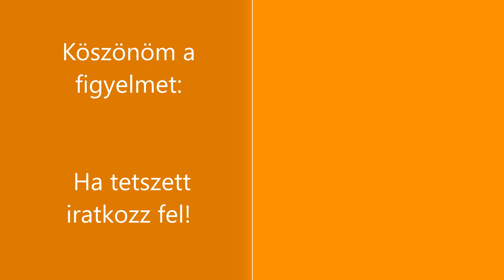Különvonat halad keresztül Hajdúhadházán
630 043 halad keresztül Hajdúhadházán különvonatával  Sóstóhegyről – Szegedre 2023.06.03 Üdv a vezérnek